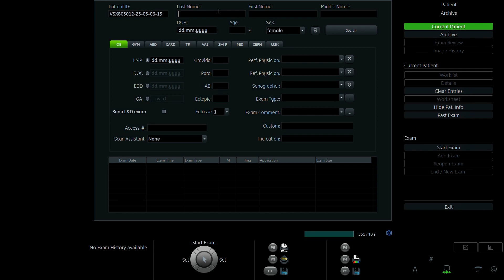BÙI LUYÊN 1994 p2